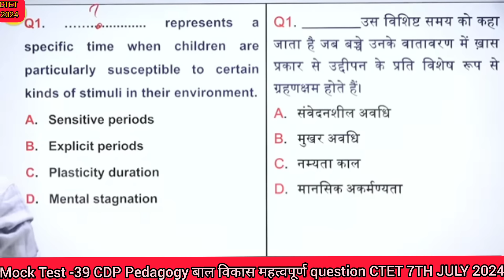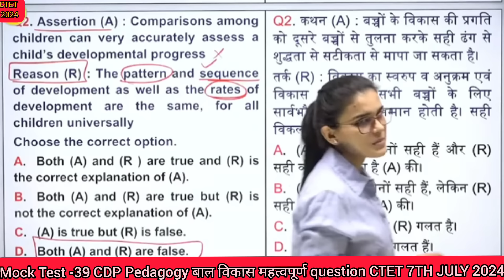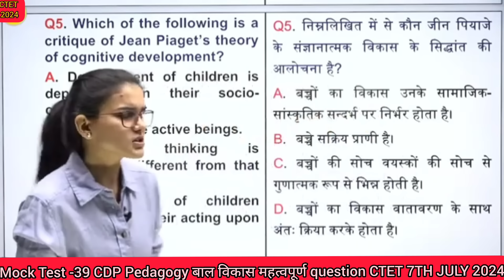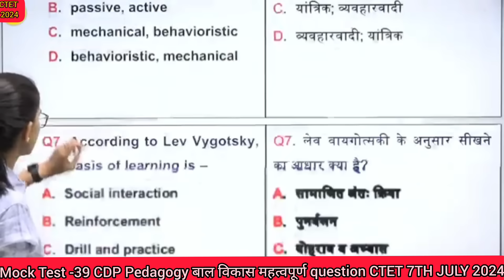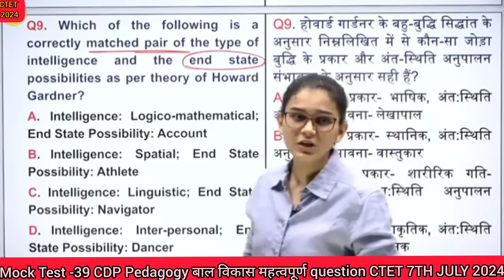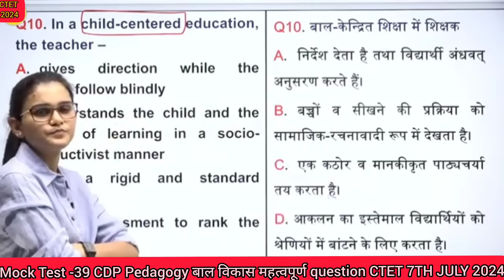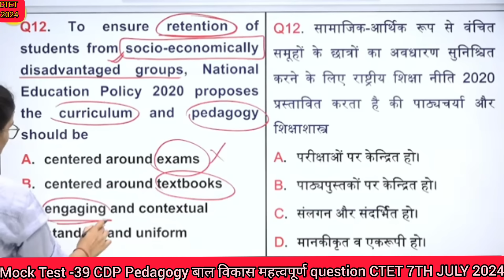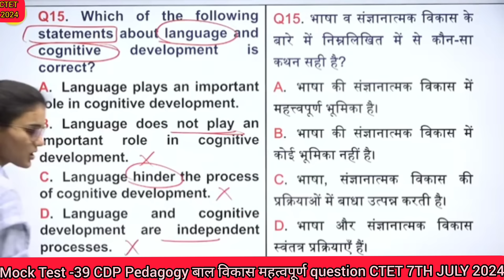Mock Test- 39, CDP Pedagogy बाल विकास महत्वपूर्ण Question CTET 7th July 2024, अबकी बार 130+ पार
CDP PEDAGOGY महत्वपूर्ण Mixed Questions, CTET 7th July 2024

CTET 7th July 2024 {30/30 SERIES} #(HINDI_PEDAGOGY_CLASS-02)
By Ideal of Himanshi Singh
PEDAGOGY
CDP_QUESTION_CLASS
Hindi शिक्षण शास्त्र
SELECTED_MCQ
HIMANSHI_SINGH
CTET2024
himanshisinghctet
ctetclase
ctet2024
ctetjan
hindipedagogy
evs
evspedagogyforctetncert
mathspedagogy
idealofhimanshisingh